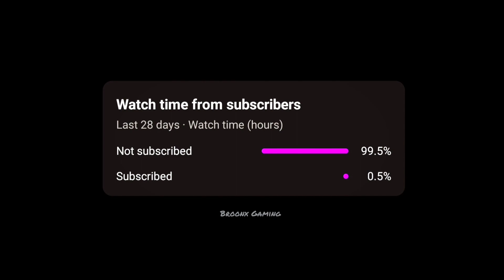𝘼𝙞𝙢 𝘼𝙨𝙨𝙞𝙨𝙩 𝙊𝙁𝙁 @𝟮𝟬𝟬𝗺𝘀 || 𝑷𝑼𝑩𝑮 || 𝑹𝒖𝒔𝒉 || 𝑹𝑬𝑺𝑶𝑳𝑼𝑻𝑬 || 𝑪𝒍𝒖𝒕𝒄𝒉 || 5 𝑭𝒊𝒏𝒈𝒆𝒓 𝑮𝒀𝑹𝑶𝑺𝑪𝑶𝑷𝑬 60𝑭𝑷𝑺 || 𝑰𝑸𝑶𝑶 𝒁3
Bgmi gameplay TEMPEST bgmi

tempest bgmi

Reflex JoD

spray on poco x3 pro

car spray on poco x3 pro

spray on poco x3 pro manik car spray on poco x3 pro manik

poco x3 pro car spray bgmi poco x3 pro spray video siaolin bgmi

spray manik

siaolin pubg

bgmi montage

bgmi gameplay siaolin bgmi

bgmi new update bgmi update

pubg mobile manik bgmi

siaolin bgmi bgmi shorts
siaolin

Shaolin pubg Manik bgmi

Bixi op